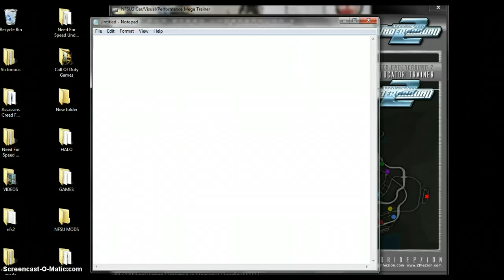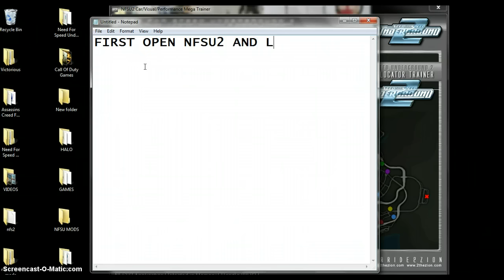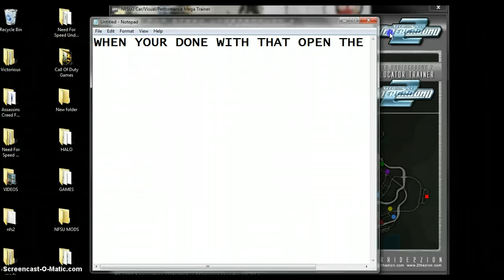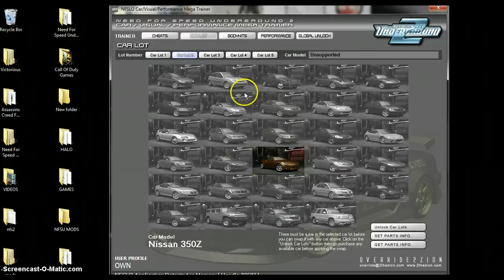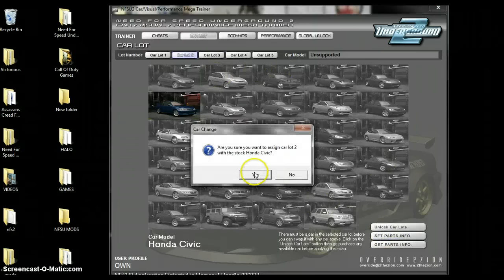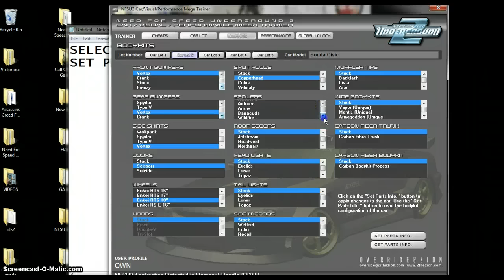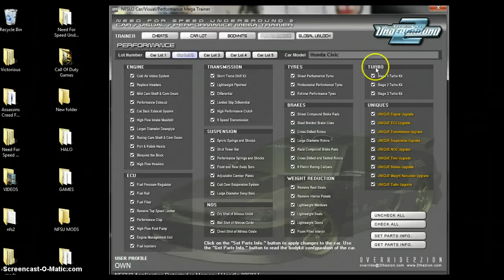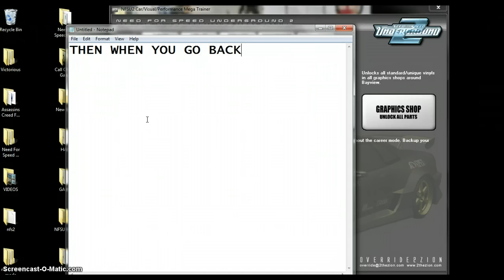NFSU2 MEGA TRAINER TUTORIAL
QUICK LESSON ON HOW TO USE THE NFSU2 MEGA TRAINER